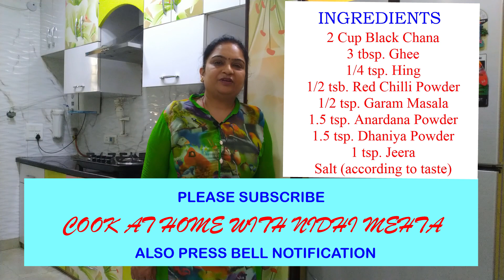NAVRATRI ASHTAMI NAVAMI PRASAD । SOOKHE KAALE CHANE | PRASAD KE CHANE | ਸੁੱਖੇ ਕਾਲੇ ਛੋਲੇ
This video is about the recipe of traditional Indian dessert MASALEDAR SOOKHE KALE CHANE.

The ingredients used for making the delicacy are as follows:

1)  2 cup Black Gram (Kale Chane)
2)  2 tbsp. Clarified butter (Ghee)
3)  1/4 tsp. Asafoetida (Hing)
4)  1/2 tsp. Red Chilli Powder (Lal Mirch Powder)
5)  1/2 tsp. Garam Masala
6)  1.5 tsp. Dried Pomegranate seed powder (Anardana Powder)
7)  1.5 tsp. Dry Coriander Powder (Dhaniya Powder)
8)  1 tsp. Cumin seeds (Jeera)
9)  Salt (according to taste)